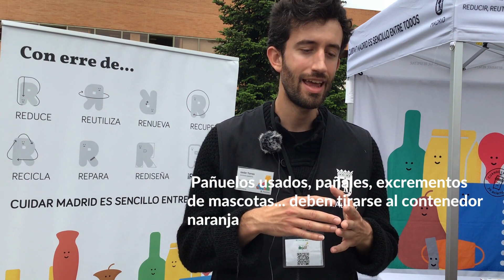Feria Cocineros Sostenibles 'Cooking the Wave' (Food Wave). Educación Ambiental (Ayto. de Madrid).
La feria de cocineros sostenibles Cooking the wave, impulsada desde el Departamento de Educación Ambiental (Dirección General de Sostenibilidad y Control Ambiental del Ayuntamiento de Madrid), y con la colaboración de la Universidad Complutense (UCM), se celebró con gran acogida y afluencia de público. El acto congregó a representantes de la cocina sostenible, Madrid Salud, y la Dirección General de Servicios de Limpieza y Residuos (campaña ‘Con erre de…’). La dinamización de educadores ambientales, participación estudiantil y el campus de Ciudad Universitaria como telón de fondo, completaron la jornada.
Pillamos a los cocineros con las manos en la masa, preparando exquisitos, sostenibles y saludables platos y tapas para los asistentes. Participaron seis empresas de restauración en la preparación de los menús: Areta Cake, El Fogón Verde, Viena Capellanes, Norte Joven, Cocina Regenerativa y Cookpad. Estos chefs fueron seleccionados por promover el consumo de productos de cercanía y cocinar sus platos con alimentos ecológicos o de ganadería sostenible. Todos ellos mostraron sus artes culinarias con sencillas recetas, invitando a los asistentes a saborearlas. Estudiantes universitarias fueron entrevistadas y adquirieron gran conciencia sobre hábitos de consumo sostenibles.